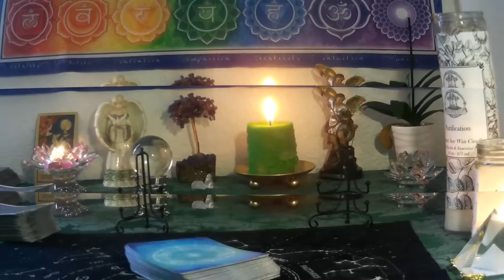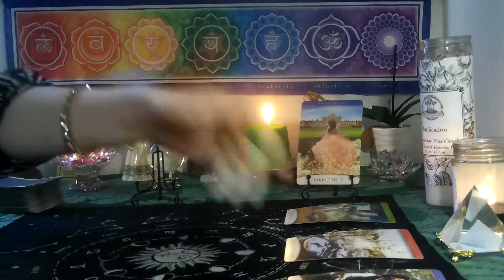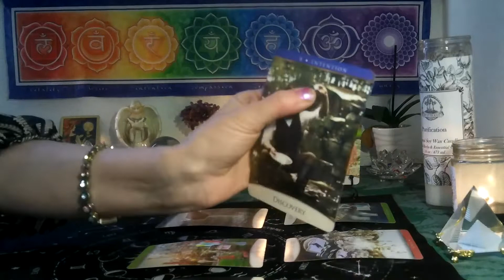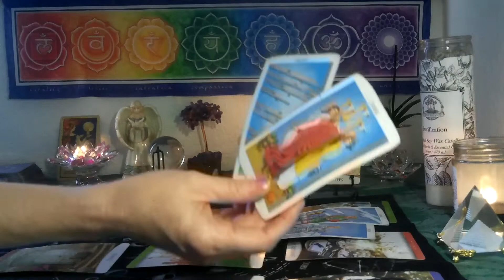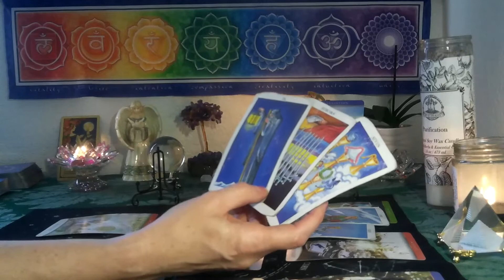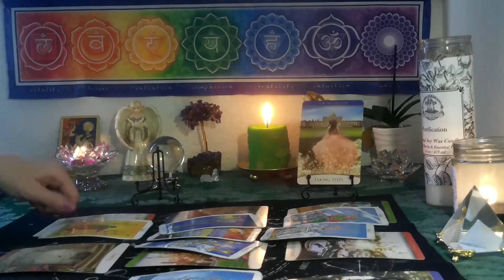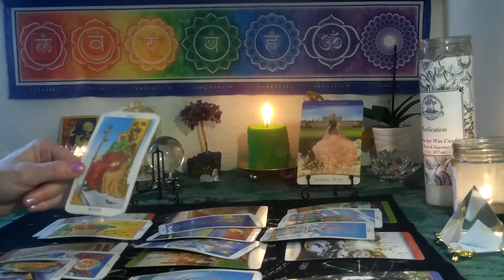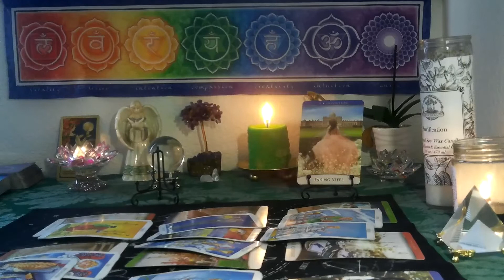CANCER ~ MAY 2022 6TH- 14TH ~ WOW! DISCOVERING THE DIAMOND IN THE ROUGH!!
*3 card spread reading for $15  FOR  1 question ..